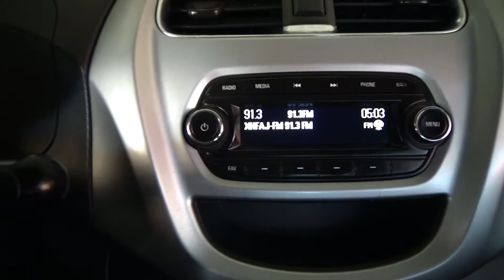Chevrolet / Beat/2018 - 4233